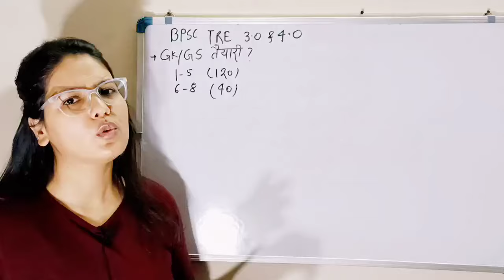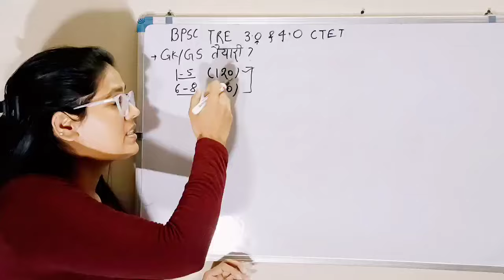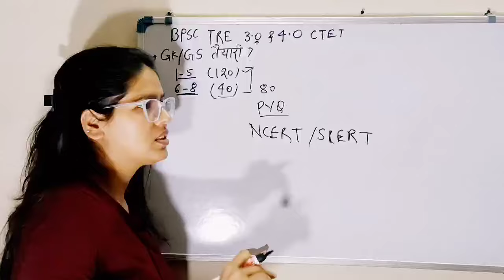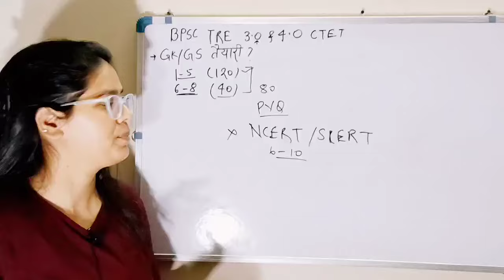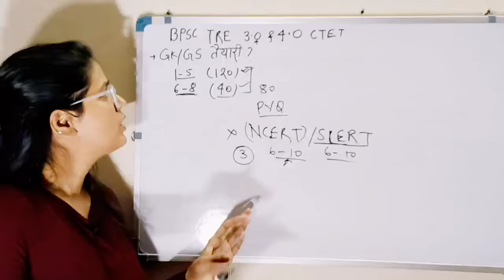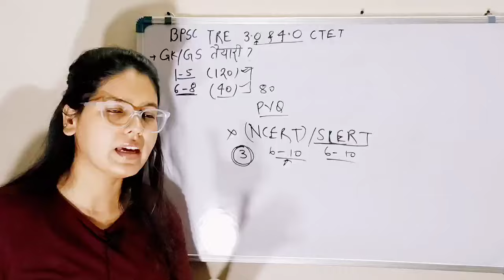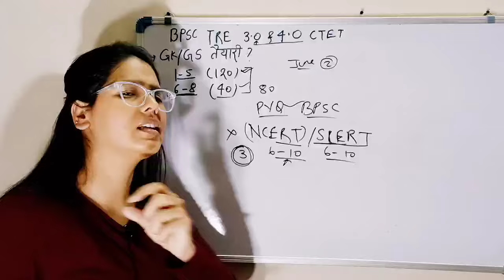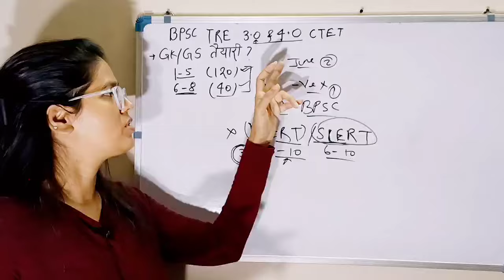BPSC TRE 3.0&4.0 Strategy कहाँ से पढ़े | TRE 1-5 & 6-8 सारे प्रश्न यहाँ से पूछे गए | BPSC TRE GK/GS